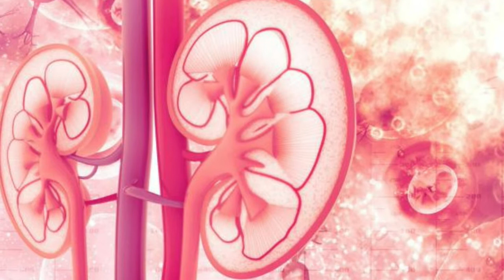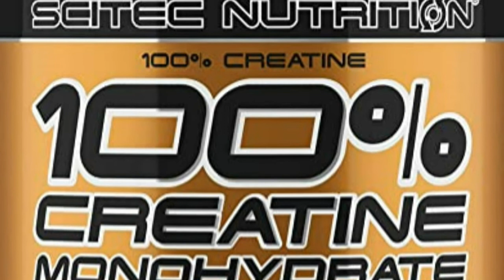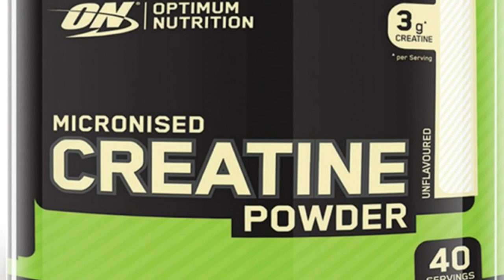Faut-il utiliser la créatine ?